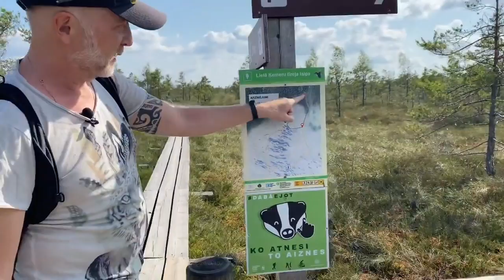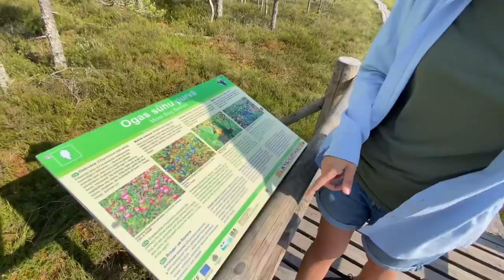На автодоме в "кресты" 🌐 Выпуск 2.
Поддержать наш канал вы можете :
▹ Карта Тинькофф: 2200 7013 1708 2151
▹ Карта СберБанк РБ: 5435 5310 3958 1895
▹ Карта других стран IBAN: DE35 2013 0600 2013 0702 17
▹ USDT: (TRC20) TB2mzykeVjYbDbaYAs2AuKhK23VtYeoUVb